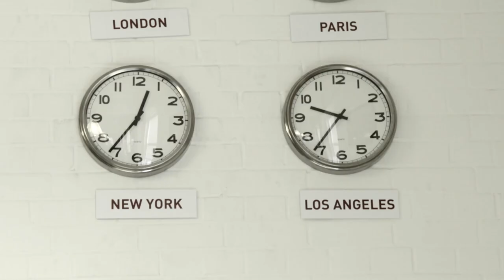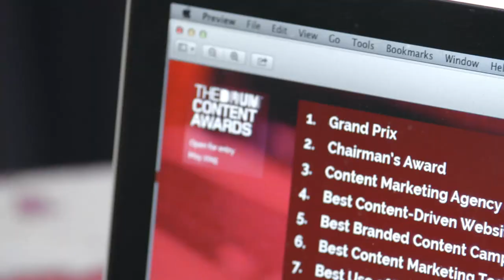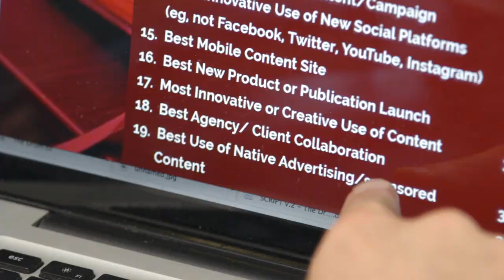Things agencies say - A Drum Content Awards short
The Drum Content Awards 2015 are now open for entries. Rewarding the brands, agencies and publishers who are creating the most engaging and innovative content in the industry. Companies based anywhere in the world can enter.

Entry Deadline: Friday 7 August 2015

In association with Pulse Films.